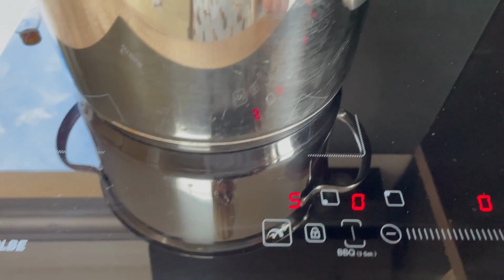Самый Вкусный и Простой Рецепт Курица с Картошкой ! ну Оочень Легко каждый может Приготовить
В ЭТОМ ВИДЕО Я ГОТОВЛЮ  САМЫЙ ВКУСНЫЙ И ПРОСТОЙ РЕЦЕПТ ИЗ КУРИЦЫ С КАРТОШКОЙ